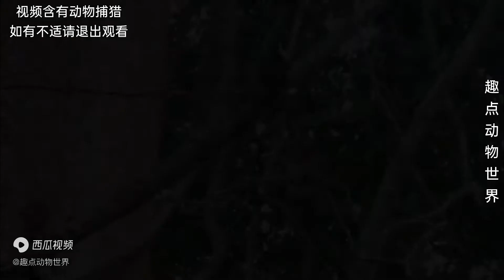This Is Warhog, Insane Fight Power. Leopard Is Crying for Mercy!